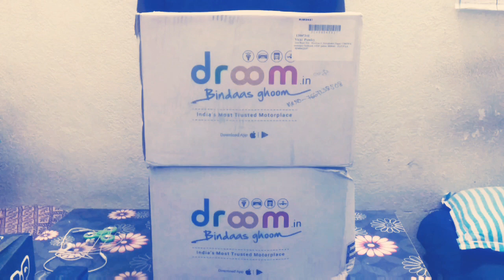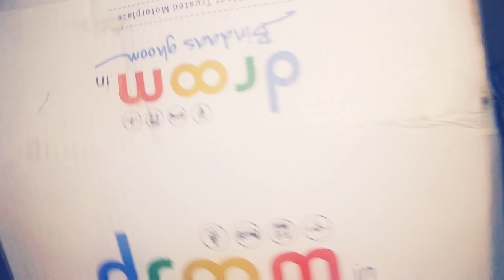₹99 Rupees Droom Helmet UNBOXING || Trick for order in Sale || इस वीडियो को देख के आप भी मंगा सकते ह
Hii guys ye helmet sale mea ayega to mai bata dunga. Jab bhi ayega to mai bata dunga